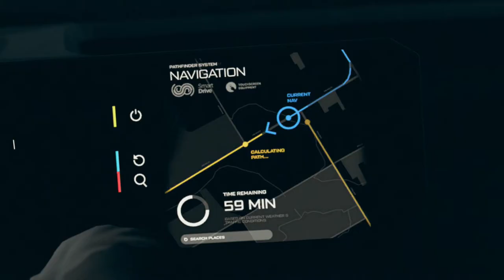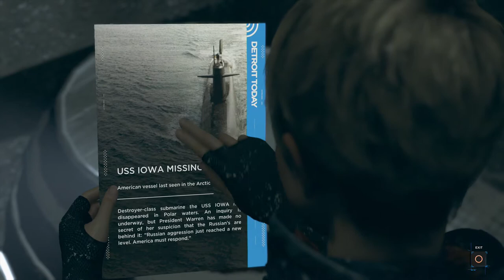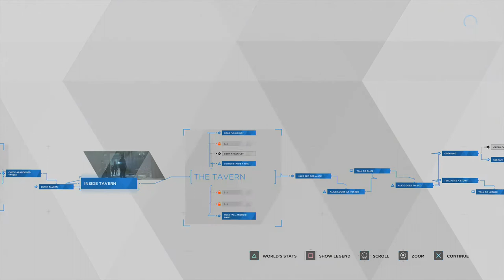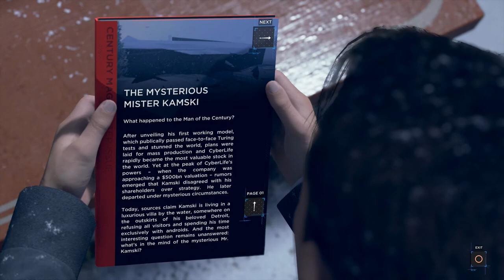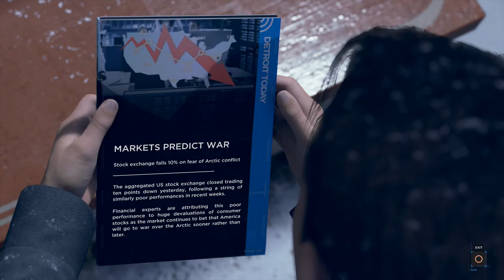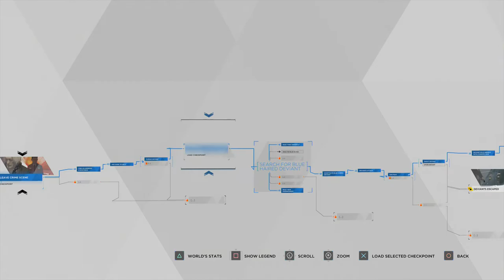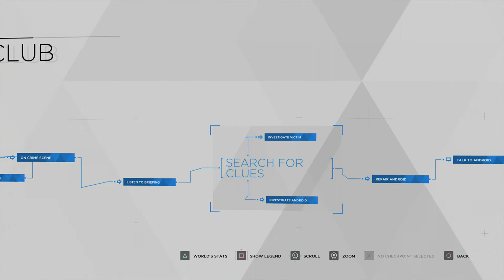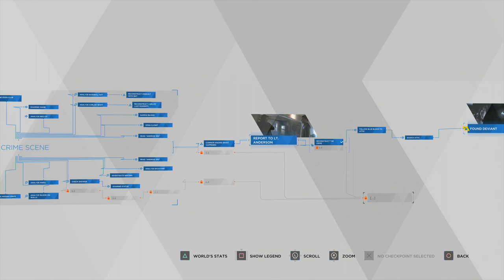Let's Platinum Trophy - Detroit Become Human - The Pirates Cove and The Bridge - Episode 09